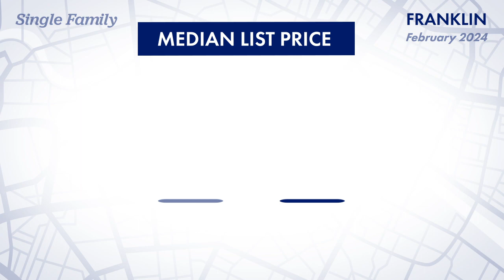Check out this local market update for Franklin 45005!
Check out this Franklin , 45005 Market Update comparing February 2024 and January 2024.